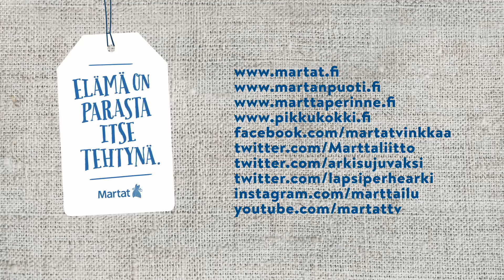Puutarhamartta - Maria Kesänen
Kymenlaaksossa asuva, Menevissä Martoissa mukana oleva ja intohimoinen puutarhuri, kirjailija ja hyötyviljelijä Maria Kesänen rakastaa multaisia käsiä. Uudelle paikkakunnalle muuttamisen myötä marttailusta on löytänyt oma yhteisö ja samanlaisista harrastuksista kiinnostuneiden seuraa. Maria harrastaa monipuolista hyötyviljelyä sekä puutarhanhoitoa.  Hän kutsuu kaikki kestävää kehitystä ja itse tekemistä arvostavat käsillä tekijät mukaan.